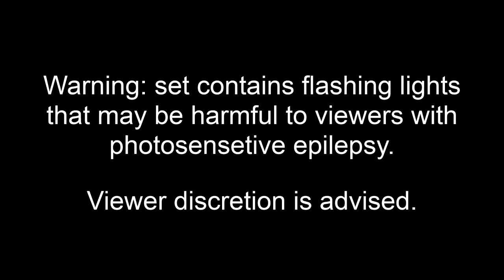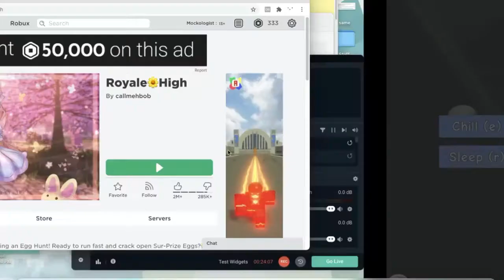Mockingbird @ FLOPPA WORLD (DJ Set)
Melodic bass mix with... fitting visuals.

0:00 hi
| Adventure Forward 2 |
0:19 Kubbi - Ember
2:14 Anamanaguchi - On My Own (feat. HANA)
| Vesteria |
3:43 driftcat - heal
4:38 Tenkitsune - With You (To Be Continued)
5:59 Jsilver & Mockingbird - Haven
| Royale High School |
7:23 Maazel & Danni Carra - Sundaze
8:27 Synthion - Swift
9:19 Rogue - Empires
10:24 Lastnite - like lovebirds
11:00 ♥ GOJII ♥ - Teardrop
12:46 Madnap & SMLE - Throw It All Away (feat. Aviella) [phritz Remix]
14:10 Rogue Self - Better Days
| Minecraft |
16:07 The Chainsmokers - All We Know (feat. Phoebe Ryan) [Virtual Riot Remix]
| custom visuals yay!! |
18:19 Synthion - Aurora